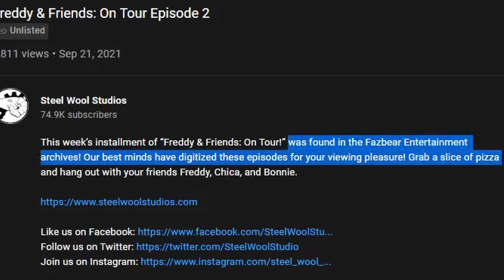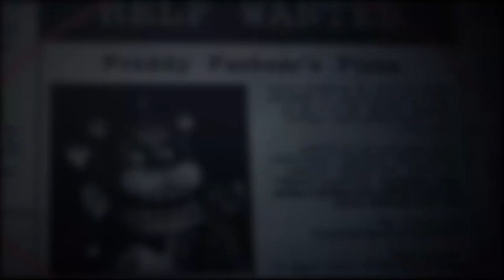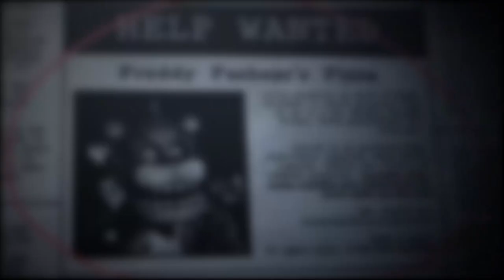MOONDROP, SUNRISE, BROKEN MONTY?? WHAT IS HAPPENING?! - FNaF Security Breach TEASER TRAILER!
Five Nights at Freddy's (FNAF) Security Breach News!! New Security Breach TV website with new teasers, trailers, secrets, and a brand new office!! SBTV has a COUNTDOWN TIMER!! Security Breach RELEASE DATE SOON & NEW TEASER TRAILER VIDEO!!